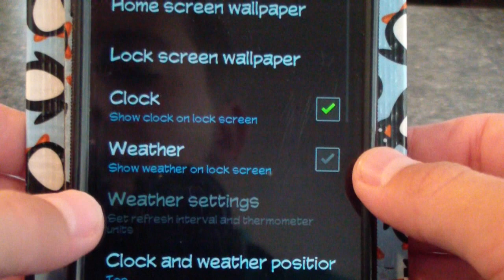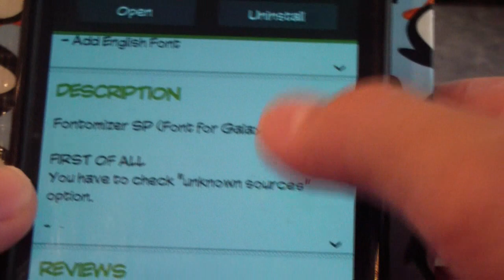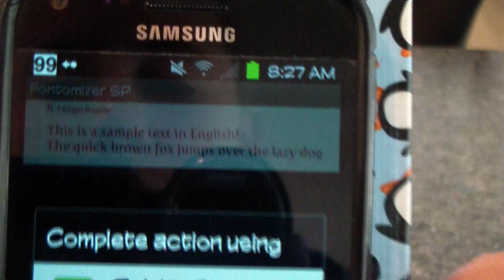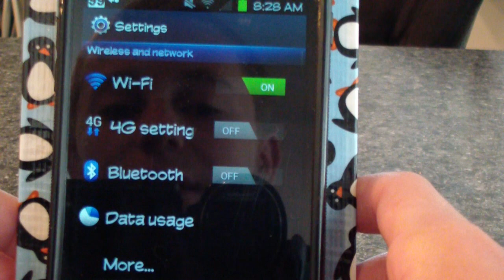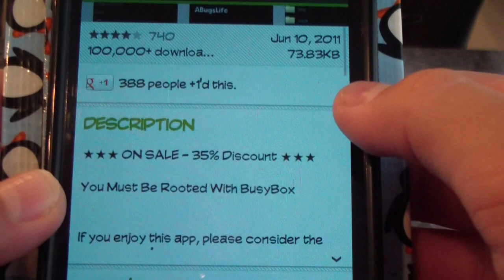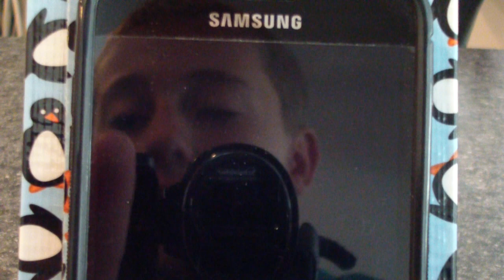How to Change Fonts on Android (Android Tutorial #1)